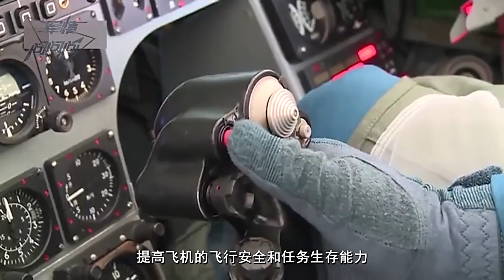一战术动作分分钟让战机坠毁 为何中国飞行员冒着生命危险也要练